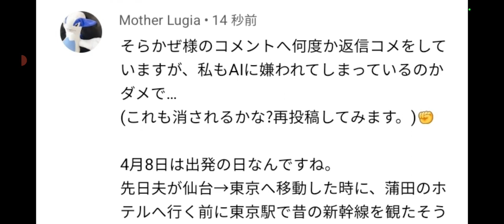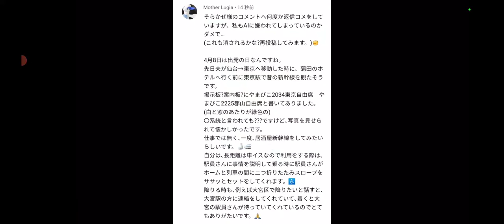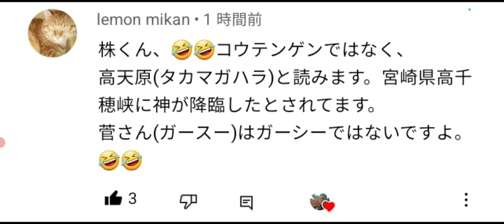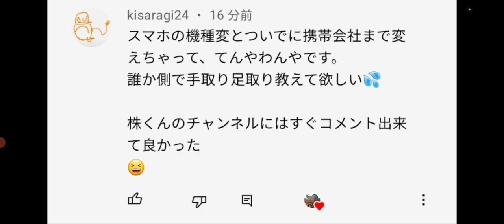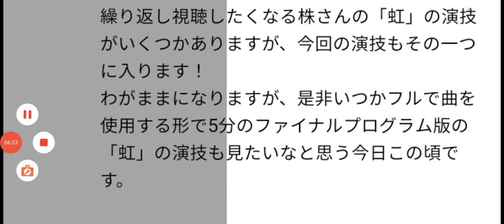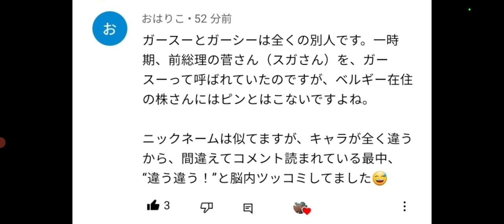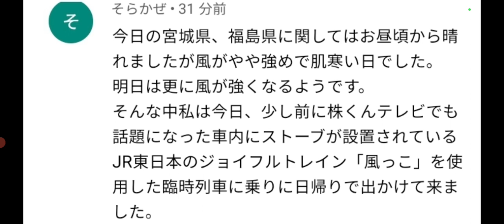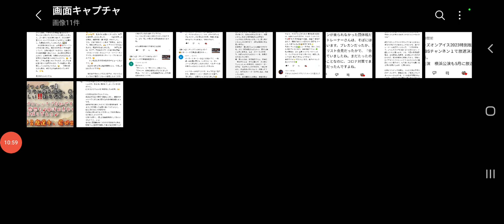２回やらかしてしまった・・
２回やらかしてしまった・・